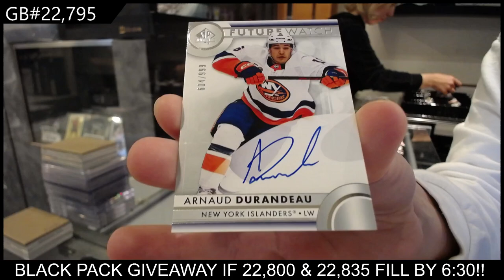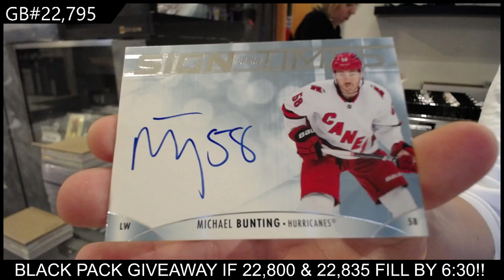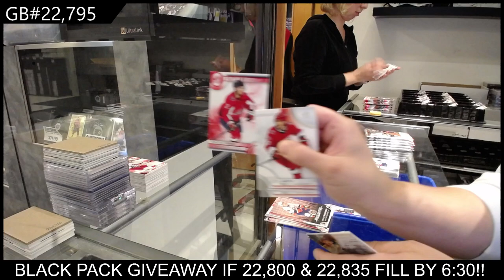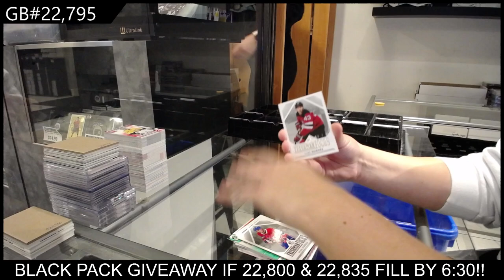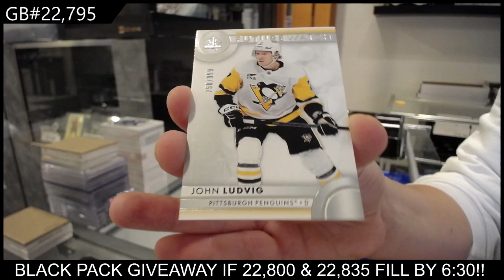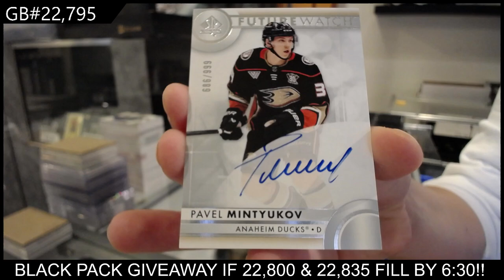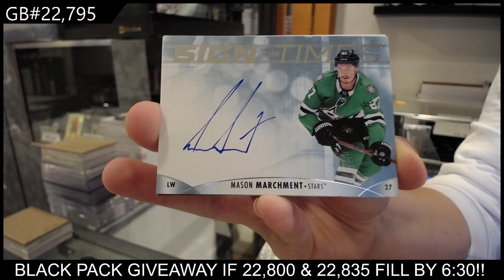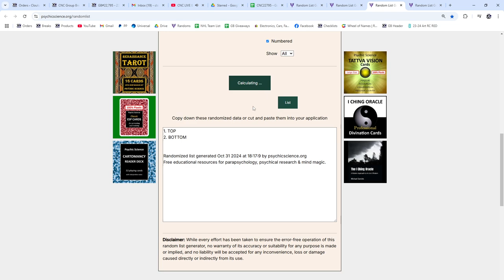2023-24 Upper Deck SP Authentic Hockey 8 Box Case Break - CNC GB #22,795